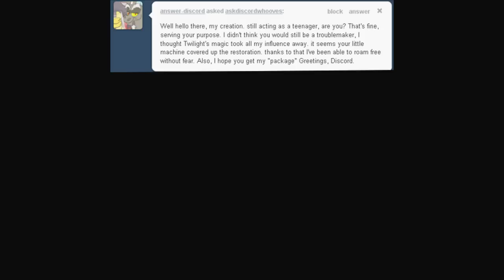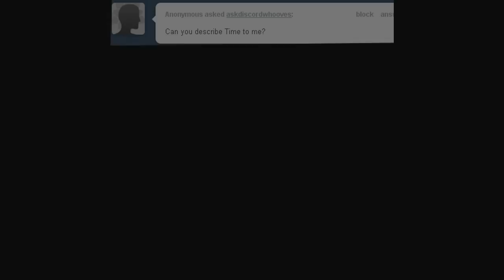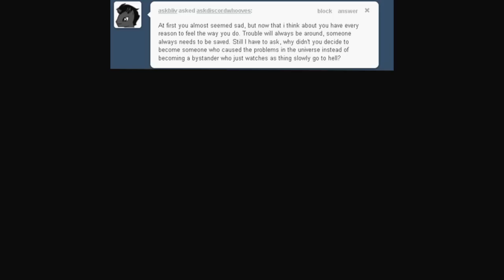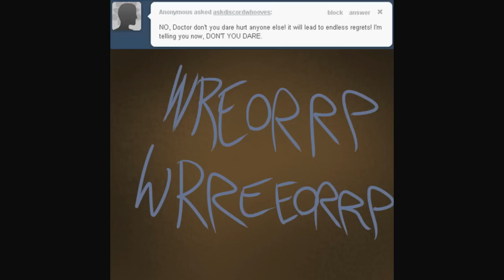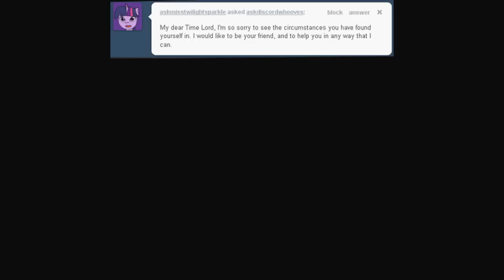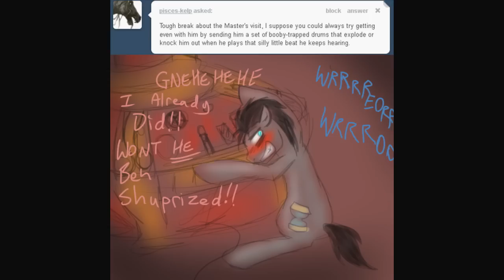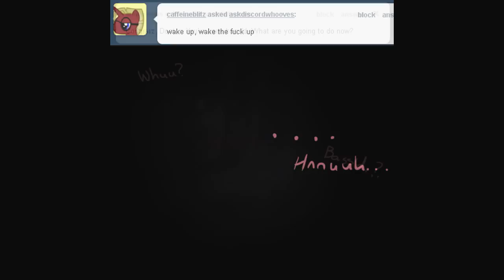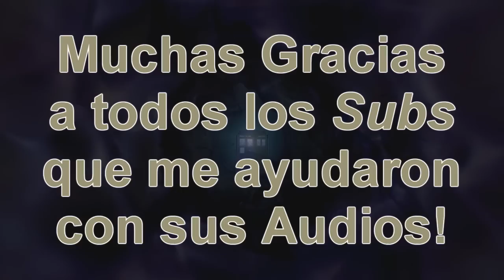Ask Discord Whooves - En Español - Episodio 4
LEE LA DESCRIPCIÓN - EN SERIO

Pues el 31 de Diciembre pasé el episodio en Livestream y algunos lo vieron y al parecer les agradó.
En fin, pues aquí está, un año después pero lo hice y ahora con mejoras.
Para aquellos que no prestaron tanta atención, ahora incluí música en ciertas escenas para que la cosa no esté tan callada durante los dialogos, pero a veces eso puede quitar la seriedad de ciertas partes, es algo que tendré que analizar después

Por mientras pues el episodio 4 aquí está y pues quiero agradecer y dar crédito a las personas que me ayudaron mucho en el proyecto.

Martín Oliverio (Mi Padre { TheMaster o El Maestro})

Ahora, quiero agradecer en particular a NeoStrife por ayudarme con una de las canciones de fondo del 4to episodio, ya que esa pieza en particular me estaba costando mucho encontrarla, y pues el me pasó la canción y me ahorró mucho tiempo y me brindó más calidad, así que muchas gracias a NeoStrife por ayudarme con esa canción

Y para finalizar quiero agradecerle mucho a los subs que me ayudaron con algunas preguntas mandandome sus audios.
Muchas gracias y me salvaron tiempo con su apoyo.
Algunos audios que también me mandaron serán utilizados hasta el episodio 5.

También mencionando y dando crédito a quien lo merece, el intro y el outro (O Opening y Ending, como quieran llamarlo) están hechos gracias a Templates de NeonVisual

También música usada durante la escena de las Cutie Mark Crusaders, hecha por Blazin' Beats / Blaze

Reglas de los Livestreams:
No Spam
No racismo / sexismo / homofobia.
No discusiones religiosas / políticas.
No links sin pedir permiso.
No comentarios irrespetuosos hacia nadie.
No decirme cómo jugar; si necesito ayuda o sugerencias, lo voy a pedir.
No hablar o promocionar a otros Youtubers, a menos de que sean mis amigos.
SI NO RESPETAS LAS REGLAS DEL STREAM, SERÁS BANEADO DEL CANAL. QUEDAS ADVERTID@.

Mis Livestreams pueden contener en ocasiones, palabras un tanto altisonantes, trataré de reducir la cantidad de groserías en el Livestream, pero aún así, se me pueden escapar algunas groserías a mi o a alguna persona que me acompañe, se recomienda discreción.